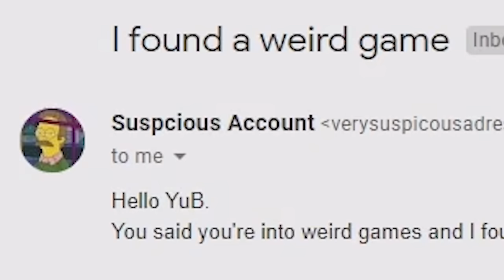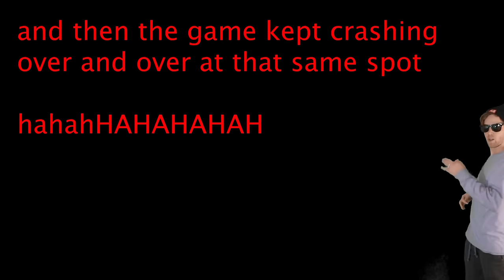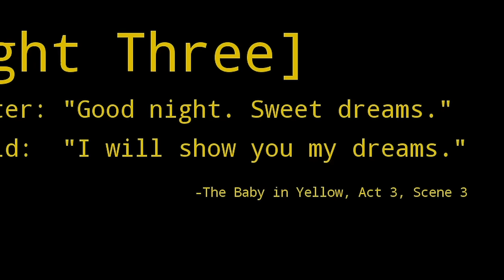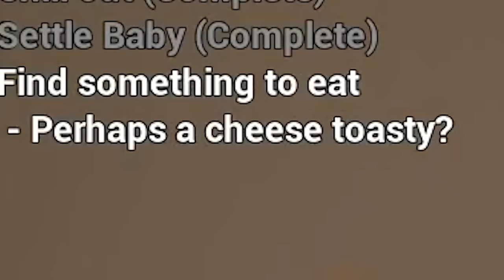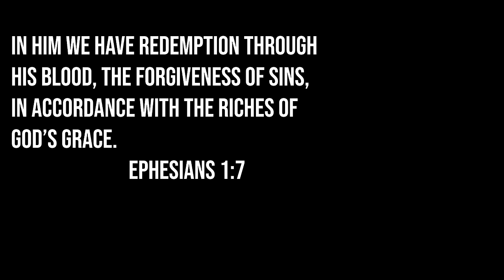YEET THE BABY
THE BABY IN YELLOW is a horror game about babysitting a demon baby child.

Snapchat! YuBplays